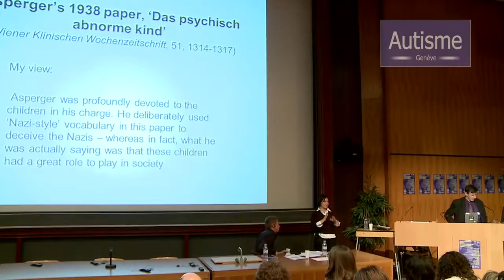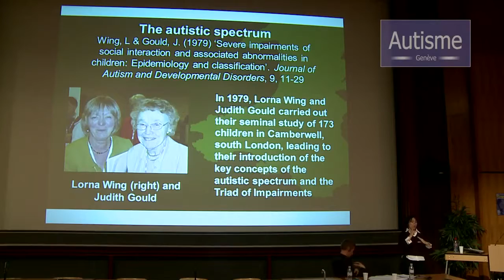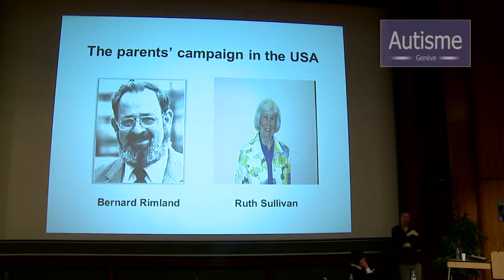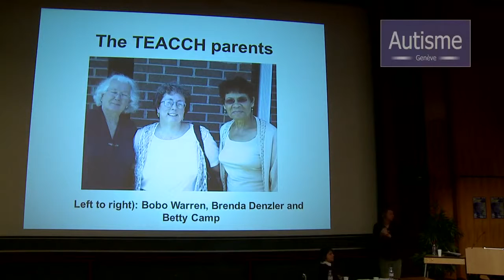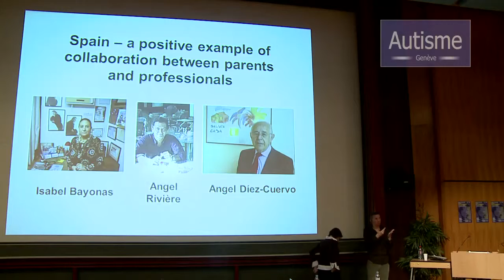Colloque 2012 - Adam Feinstein VO